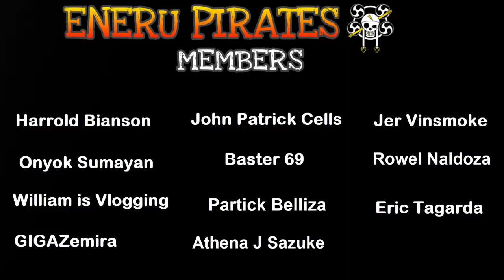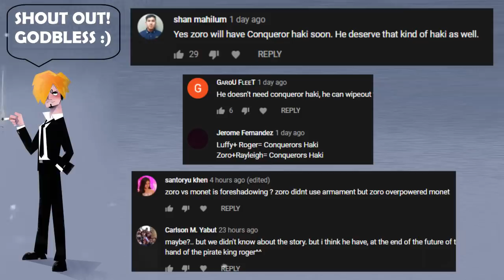SANJI NA MAHILIG SA BABAE (Discussion) | One Piece Tagalog Analysis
Anong meron kay sanji ngayong wano arc? Sino nga ba ang makakatapat ni sanji sa onigashima? sya nga ba yung may pinaka malakas na observation haki sa strawhat pirates? tamang discussion lang to guys so i comment nyo nalang sa ating comment section yung mga pananaw nyo sa video nato! this video is inspired by my explanations, Godbless!

VINSMOKE SANJI / OBSERVATION HAKI / RAID SUIT WANO

I do analysis, theories and top 10's which contains all about the creation of our beloved creator eiichiro oda the One piece anime.